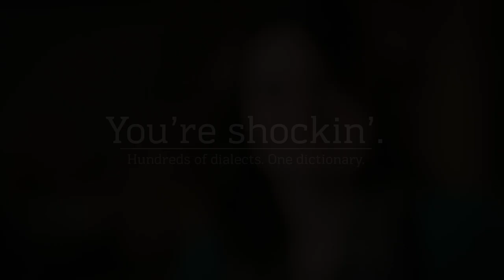You're Shockin' - Newfoundland and Labrador Language Lessons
With hundreds of unique dialects of English, there's a reason we have our own dictionary. Hear Nicole describe the word "shockin". Which, believe it or not, has nothing whatsoever to do with electricity.